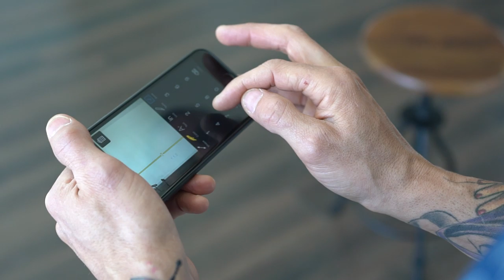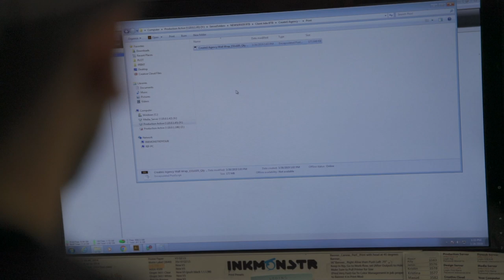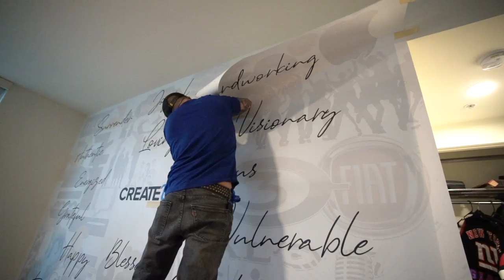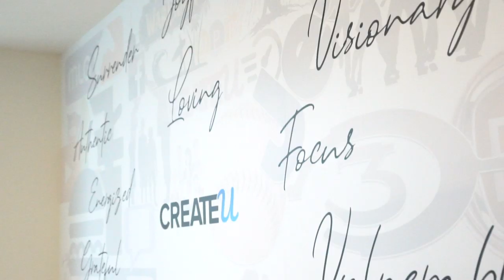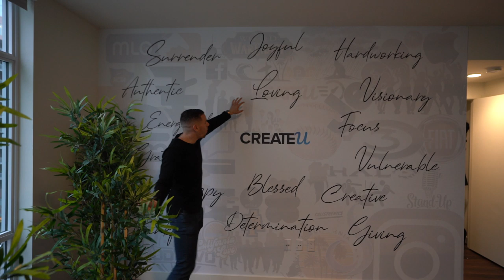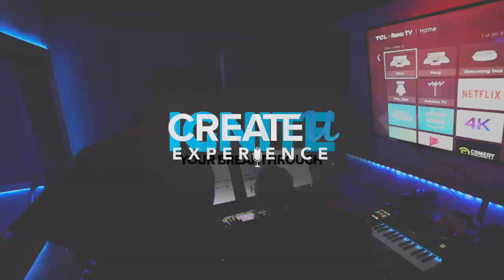What It Takes To Turn A Passion Into A Dream Job w/ Reed Silberman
Get my 7 free programs & pdfs when you review my podcast

New podcast every week!! Here on YouTube and ALL Audio Platforms